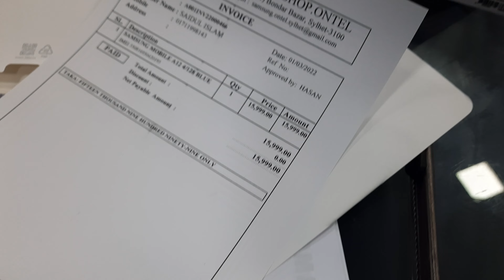Samsung Galaxy A12 Unboxing Bangladesh 2022